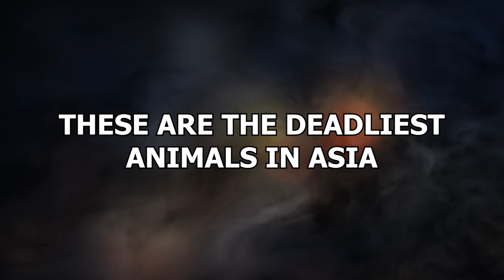15 Deadliest Animals In Asia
Asia is a large place and, the larger a place is, the more room there is in it for there to be scary stuff- and that includes deadly animals. And these are some of the worst. These are the deadliest animals in Asia!